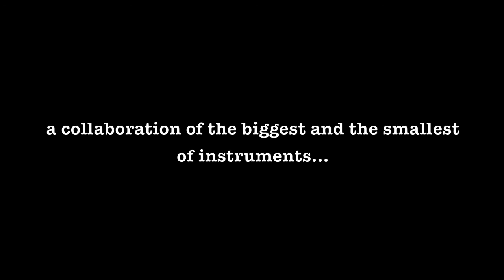STILLHOUSE.mov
Video on "Tear My Stillhouse Down" (Gillian Welch) from the album STILLHOUSE to be released the 22nd of May 2012, at The Crossroads Club, Oslo